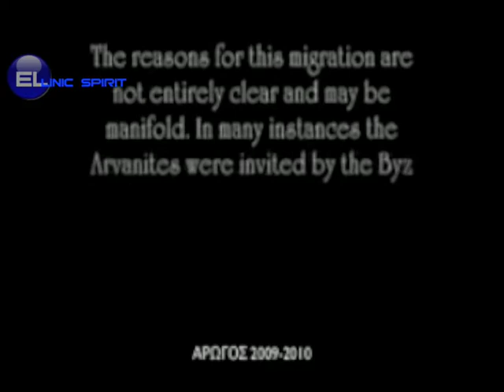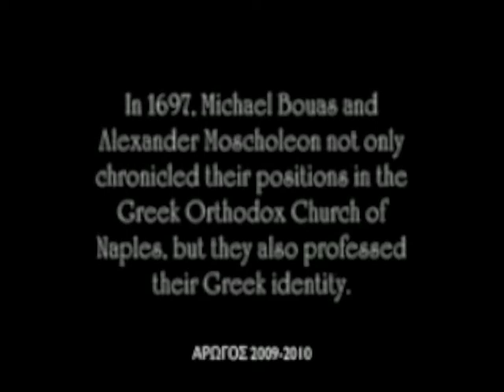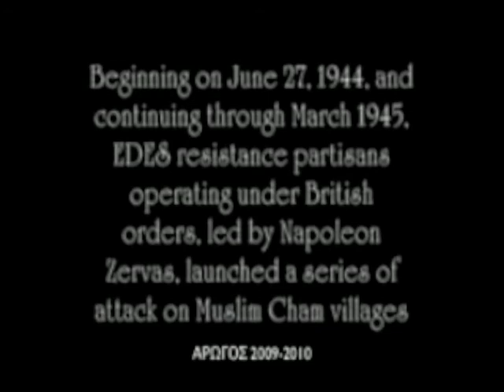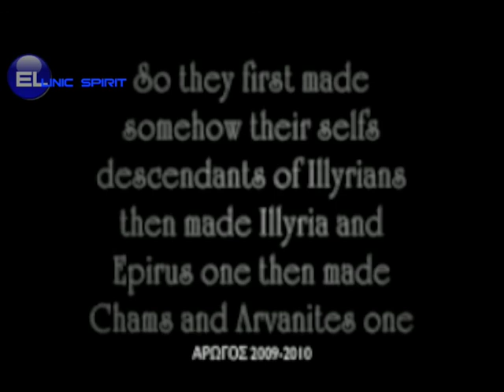ARVANITES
NOW IT IS MARK FOR ARVANITES IN THIS SITE
(the favorite video of albans-enjoy)
Arvanites.Simple video to educate about Arvanites, an ellinic race (Arkades) who fought bravely in 1821 revolution.The second part explains what are the chams ,turkish seed that slaughtered ellines when Ellas was enslaved.Also they were nazi allies like the rest of albanians during ww2.In a desperate try to make claims they mixed up everything the same time we support them(!?!).That video became in a strange way a role model for albukerkies so they uploaded a bunch of crap video but as u see the truth is undefeated.Anyway it is funny ,enjoy the truth and then compare with he sci fi crap u will see.U can also use the video comments as an example of ellinic arguments versus ridiculous claims of albukerkies.They are dum but that doesnt mean we have to tolerate in eternity

Vídeo de Arvanites.Simple a educar sobre Arvanites, una raza ellinic (Arkades) que luchó airosamente en la revolución 1821. La segunda parte explica cuáles son los chams, la semilla turca que mató ellines cuando Ellas fue esclavizado. También eran aliados nazis como el resto de albaneses durante ww2.In al intento desesperado para hacer demandas que mezclaron para arriba todo el mismo tiempo las apoyamos (!?!). Que el vídeo se convirtió en de una manera extraña un modelo para los albukerkies así que ellos cargó un manojo de vídeo de la mierda sino como u ve

Vidéo d'Arvanites.Simple à instruire au sujet d'Arvanites, une course ellinic (Arkades) qui a combattu bravement en révolution 1821. La deuxième partie explique ce qui sont les chams, la graine turque qui a abattu des ellines quand Ellas a été asservi. Également ils étaient les alliés nazis comme le reste d'Albanais pendant le ww2.In par essai désespéré pour introduire des réclamations qu'ils ont mélangé vers le haut tout le même temps nous les soutenons (! ? !). Que la vidéo est devenue d'une manière étrange un modèle pour des albukerkies ainsi eux a téléchargé un groupe de vidéo de merde mais comme u voit

Arvanites.Simple video om over Arvanites, een ellinic ras (Arkades) op te leiden dat bravely in de revolutie van 1821 vocht. Het tweede deel verklaart wat chams, Turks zaad zijn dat ellines slachtte toen Ellas werd verslaafd. Ook waren zij nazi bondgenoten zoals de rest Albanezen tijdens ww2.In een wanhopige poging om eisen te maken zij omhoog alles de zelfde tijd mengden wij hen steunen (!?!). Dat de video op een vreemde manier een voorbeeldgever voor albukerkies zodat werd uploadden zij een bos van crapvideo maar als u zien